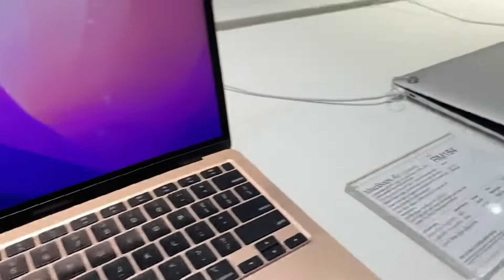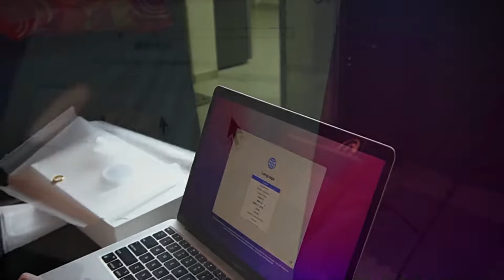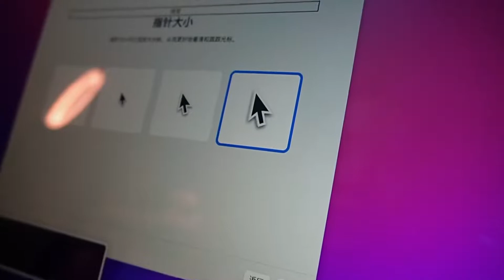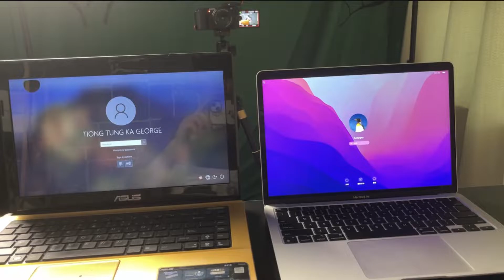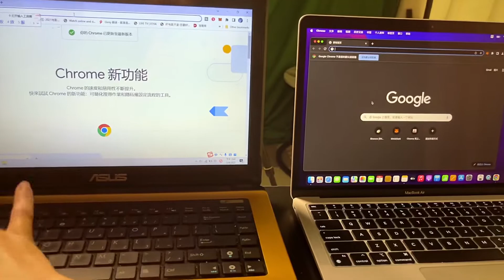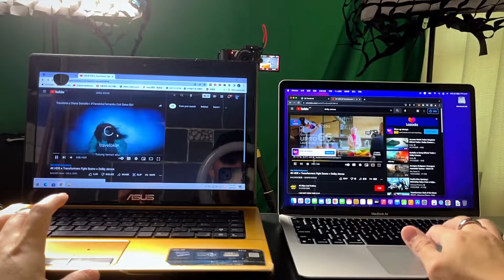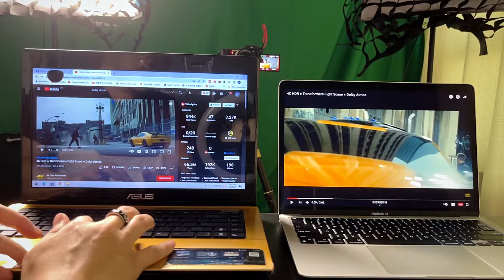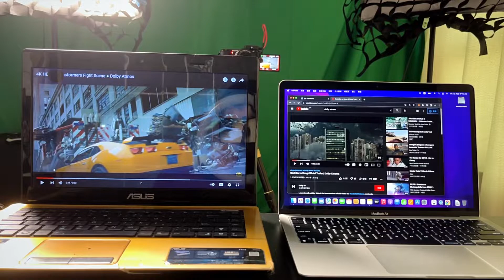MacBook AIR 就該買M1 就好了！？後悔了嗎？！| 開箱 | 蘋果最新 | 為什麼買MacBook Air M1芯片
MacBook AIR 就该买M1 就好了！？
其实如果你真的没有用那么多性能
真的M1就非常的足够了，不需要花更多的钱💰去买M2

▶️Architecture Software

▶️Interior design

佐格喇这个名字是我和我老婆的名字联合起来
我们希望除了把我懂得知识分享给大家
（十二生肖运势  风水摆设  数字性格  奥根心想事成  九宫飞星等…）

当然也希望大家看了可以给到你们一些提示或者不需要经历那些不必要的路（帮助大家少走弯路）

希望大家喜欢我们的频道(∩ᵒ̴̶̷̤⌔ᵒ̴̶̷̤∩)

喜欢我们的影片，记得在影片下方
¶记得追踪佐格喇即使动态

（优先收到频道最新消息）
¶佐格喇更多的精彩影片系列

¶拍摄工具
相机 ⇒ Sony ZV-E10
手机 ⇒ IPhone 13
麦克风 ⇒ Rode VideoMic Air2
剪辑软件 ⇒ LumaFusion
本频道影片著作权皆为佐格喇，非经正式书面授权同意，不得将全部或部份内容，以任何形式变更，转载，再制，散布，出版，展示或传播，违者将采检举等法律途径；影片内容皆为我个人的想法，仅供大家参~

非常欢迎有礼貌且理性地讨论，但恶意批评及态度不佳的谩骂者一律封锁；恶意留言前请三思。网路里代号昵称或ID都视为代表行为人本身，均在法律限制之下。